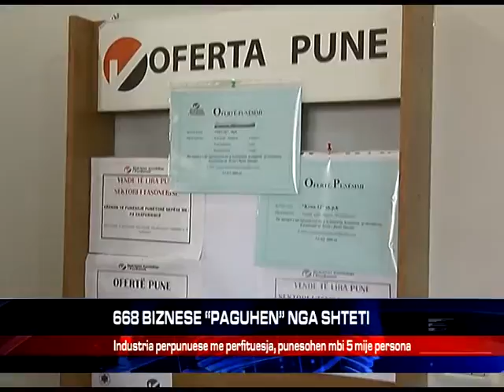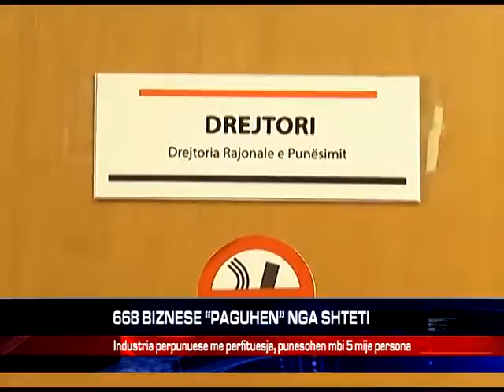668 BIZNESE “PAGUHEN” NGA SHTETI